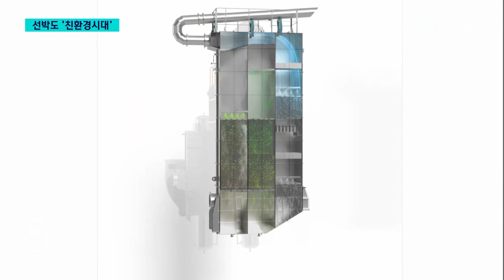탄소중립 시대..친환경선박으로 승부한다 / KBC뉴스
탄소중립 시대, 선박 분야에서도 친환경 경쟁이 치열하게 전개되고 있습니다.

고도의 기술력과 실증 기반을 갖춰야 하는 친환경선박 건조에 우리 지역의 한 조선소가 대기업과 어깨를 나란히 하며 부상하고 있습니다.

고익수 기자가 취재했습니다.